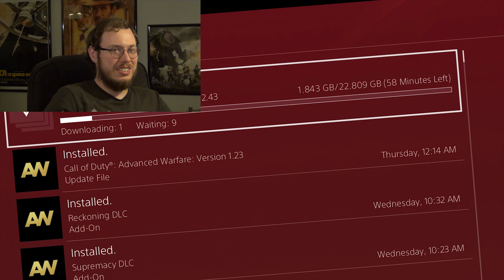MRD Plays Overwatch Episode 0: Install + Preview Trailer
Prepare for games.
Some old, some new.
Some digital, some physical.

Bellscribe and ring the sub to be notified when new episodes drop as well as other stuff.